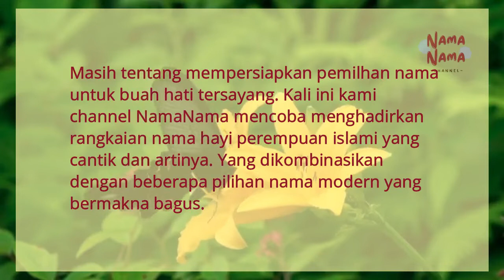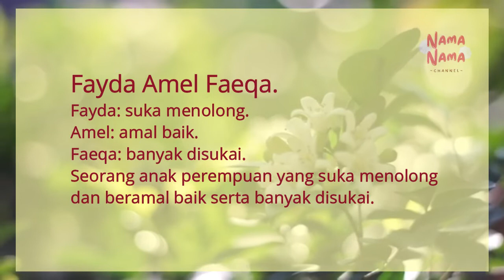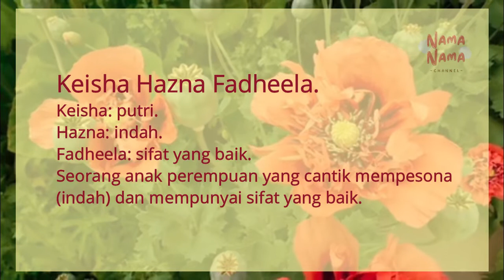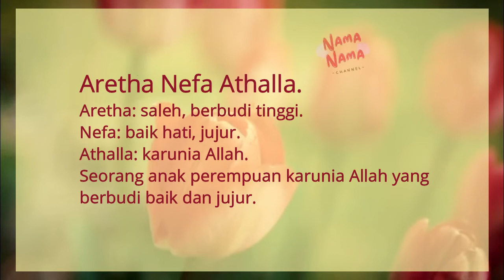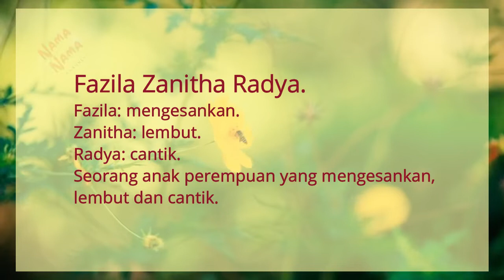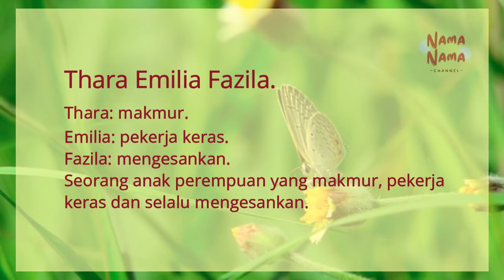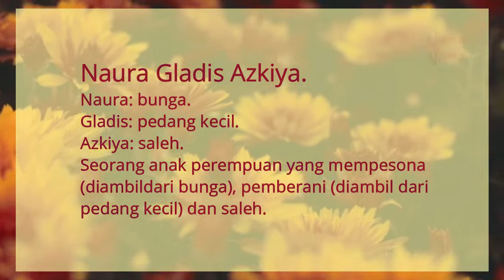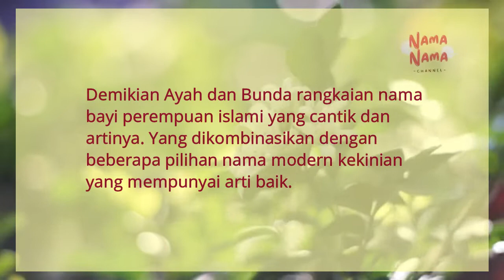Rangkaian nama bayi perempuan islami yang cantik dan artinya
Rangkaian nama bayi perempuan islami yang cantik dan artinya, sangat indah penuh dengan doa dan harapan untuk kebaikan buah hati kita.